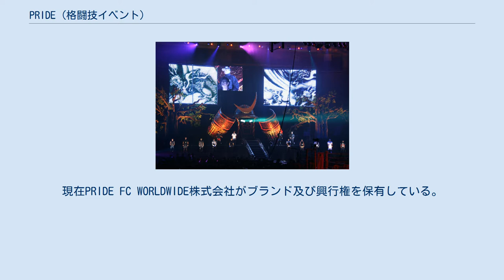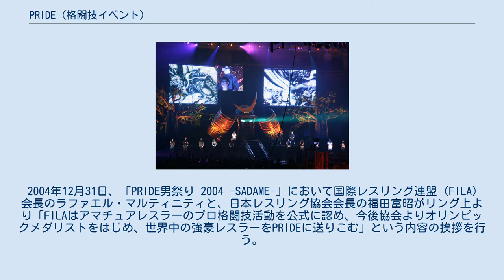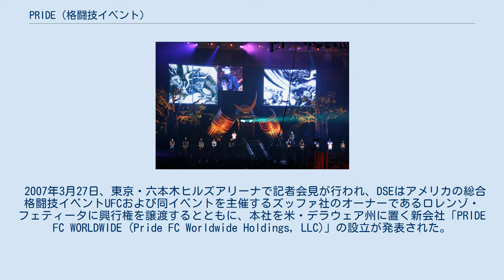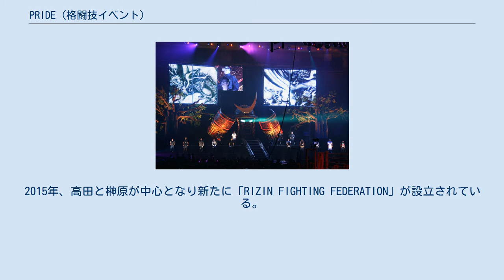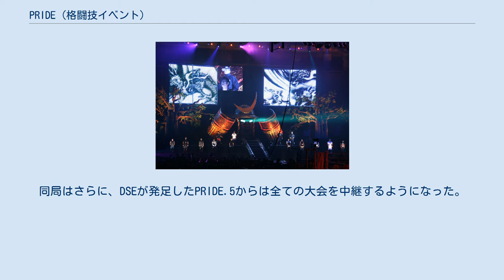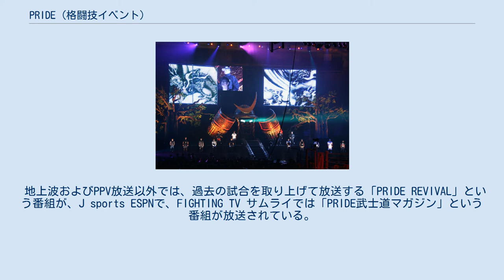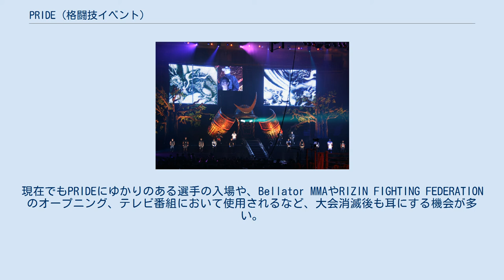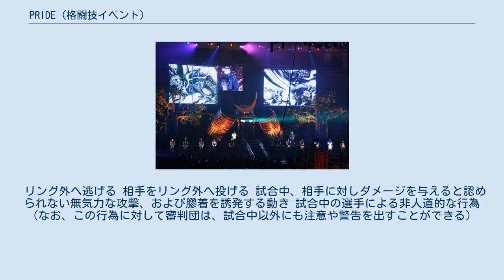PRIDE (格闘技イベント)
PRIDE（プライド）は、日本の総合格闘技イベント。
1997年から1999年までKRSが1999年から2007年までドリームステージエンターテインメントが開催していた。
現在PRIDE FC WORLDWIDE株式会社がブランド及び興行権を保有している。
海外でのイベント名称はPride Fighting Championships（略称Pride FC）。
 2000年代前半の総合格闘技においては名実ともに「世界最高峰の舞台」であり、日本における総合格闘技人気の火付け役となった。
また、アメリカのUFC、日本のK-1に並ぶ格闘技イベントに成長した。
 「PRIDE 武士道 -其の七-」での選手紹介 さいたまスーパーアリーナの15周年記念では「PRIDE GRANDPRIX 2005」が最多動員記録として表彰された。
 PRIDEの主な開催イベントシリーズは、「PRIDE.」の後に通し番号が入る「PRIDEナンバーシリーズ」、数大会に分けたトーナメントによって優勝者を決定する「PRIDE GRANDPRIX」、実験的要素と日本対世界の対抗戦を軸にしてスタートし、途中から中・軽量級中心に特化した「PRIDE武士道」、大晦日に行われ、当日時間差放送ながらも、フジテレビ系列の地上波放送にて、ゴールデンタイムを含む長時間枠で放送された「PRIDE男祭り」の4つであった。
 1997年の「PRIDE.1」より数か月に1回のペースで「PRIDEナンバーシリーズ」のみを開催していたが、2000年の1月と5月に体重無差別級による「PRIDE GRANDPRIX 2000」を開催。
 その後はまた、数か月に1回ナンバーシリーズの興行に落ち着くが、2003年には再び、今度はミドル級選手による「PRIDE GRANDPRIX 2003」を8月、11月の2大会に分けて行う。
また、この年の10月に「PRIDE武士道」も初開催される。
 そして大晦日の「PRIDE男祭り」は、オリンピックの格闘競技での金メダリストや、他格闘競技のトップ選手などのPRIDEデビュー試合の場として、またはその年に各PRIDEイベントで活躍した選手が一度に集うオールスター大会として開催され、全試合終了後にはカウントダウンイベントも行われた。
 2005年から始まったPRIDE武士道では、「中・軽量級」のみの試合を行う興行としてナンバーシリーズ、GPとの差別化が計られるようになったが、2006年11月5日のPRIDE 武士道 -其の十三-をもって同シリーズは終了し、それ以降のナンバーシリーズ、GPにおいて正式に中軽量級のウェルター級（83kg以下）、ライト級（73kg以下）が設置された。
 その他の関連するイベント・大会としては、PRIDEへの登龍門を謳い二軍的位置付けだった「MMA THE BEST」シリーズ、東海テレビのテレビ番組「PRE-PRIDE」「PRIDE王」内企画の大会だった「PRE-PRIDE」シリーズ、興行的要素を一切排したアマチュア選手のための大会「PRIDEチャレンジ」がある。
 そもそもPRIDEは、高田延彦とヒクソン・グレイシーの試合を実現するためだけに立ち上げられたイベントであった。
きっかけは東海テレビ事業時代の榊原信行がUWFインターナショナルの名古屋大会の運営に携わり、高田延彦と深夜まで飲み明かしたことだったという。
その10日後に偶然、東海テレビ事業と取り引きのあるH2Oがヒクソンの写真集を制作する話があり、ヒクソンと榊原が会うことになっており、ここから対戦の計画が始まった。
当初の企画書で、K-1の石井和義館長の名前が総合プロデューサーに名前を連ねていたのも、榊原が東海テレビ事業時代にK-1名古屋大会の運営をしていたためである。
 1997年7月22日、ホテルニューオータニ・シリウスの間で行われた記者会見で、10月11日に東京ドームで行われる格闘技イベント『PRIDE-1』のメインイベントで、『ヒクソン・グレイシー対高田延彦』の一戦を行うと両者会見に出席のもと発表された。
ヒクソン対高田は、勝者に賞金2000万円が贈られる「ザ・ワールド・マーシャルアーティスト選手権」と銘打たれた。
会見の時点で「PRIDE-1」はヒクソン対高田以外は何も決まっておらず、会見当日は他の対戦カードだけでなく、前売り券の発売日や試合...